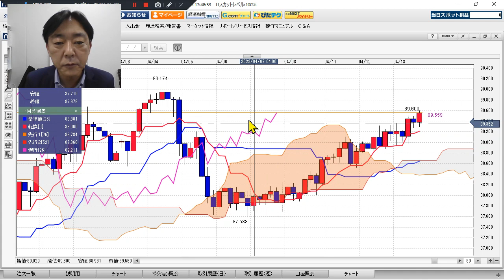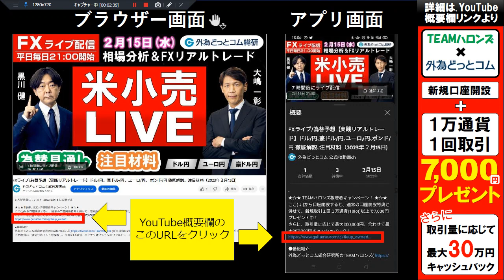豪ドル/円見通し 「堅調 、上昇トレンド 進行中」見通しズバリ！3分テクニカル分析 ニューヨーク市場の見通し 2023年4月13日